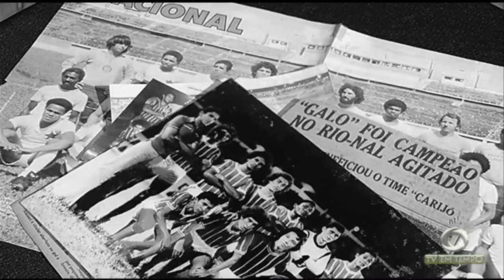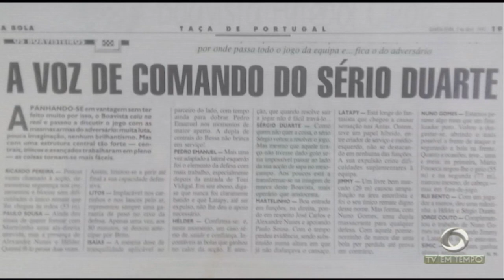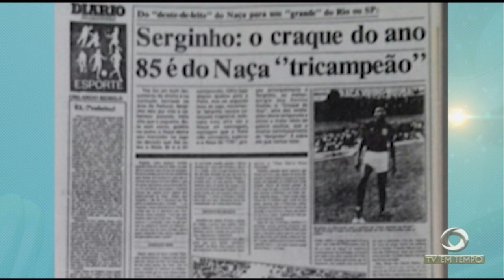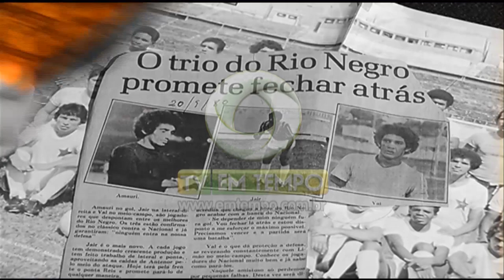A triste realidade dos nossos clubes e os desafios para chegar as séries do campeonato brasileiro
03º BLOCO JORNAL 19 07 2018 - A triste realidade dos nossos clubes e os desafios para chegar as séries do campeonato brasileiro